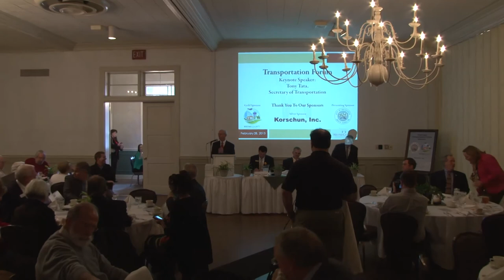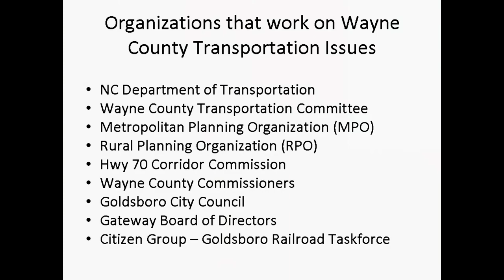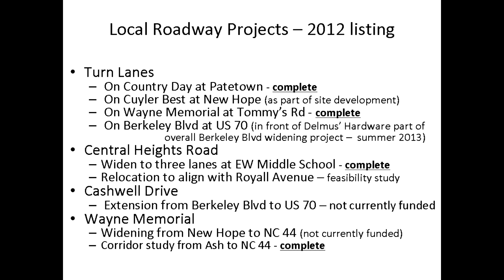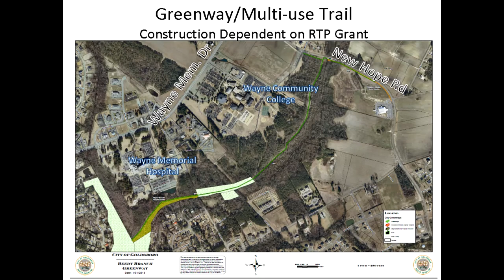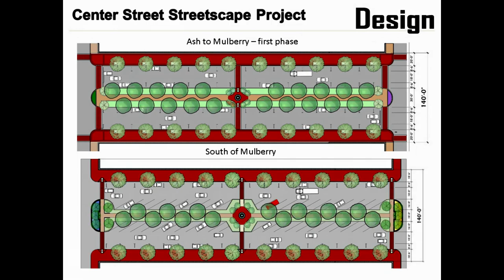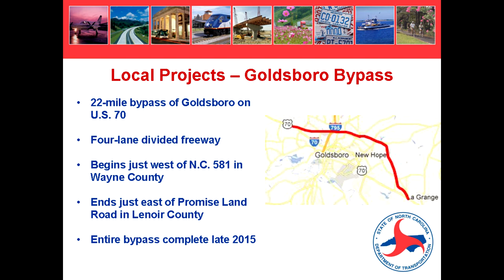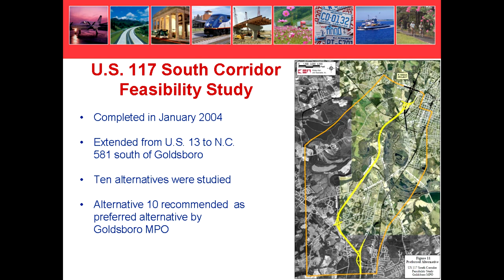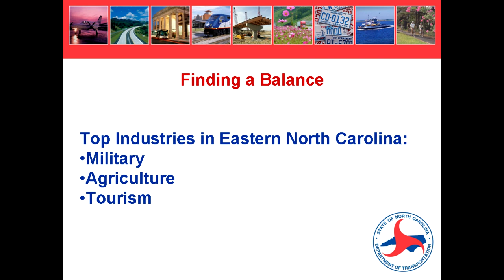Transportation Forum 2013 02 28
A Transportation Forum was held on February 28, 2013 in Goldsboro North Carolina.